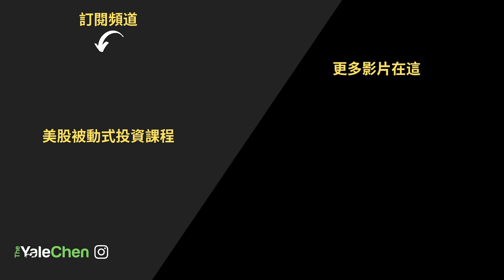為什麼你要定目標？目標設定的重要性 Feat. Zoey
今天邀請Zoey至我的頻道來分享定目標的重要性，為什麼目標設定很重要？

抽將活動：
本週抽獎書籍：看影片裡面有！我忘了！
如何參加：在底下留言回答影片中問的問題，和按喜歡
得獎者會在每週日影片內公布喔！

使用的設備：
相機：Sony a7iii
鏡頭：Sony 28mm f.2
燈光：Aputure 300D 和 Lightdome 2
剪片軟體：Final Cut Pro
剪片設備：IMac 5k